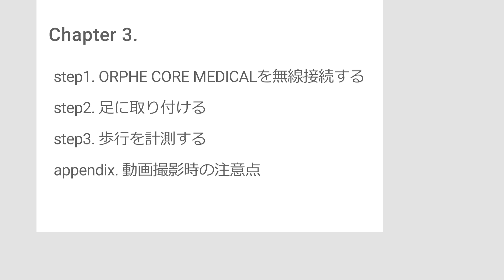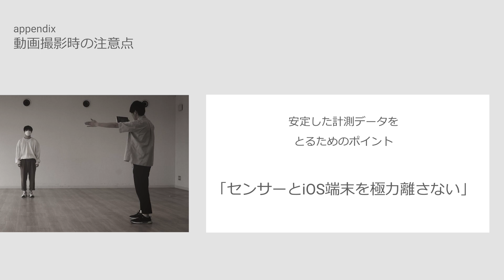ch3. センサー接続～歩行の計測【ORPHE ANALYTICS MEDICAL】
0:07 ORPHE COREを振って接続する
0:16 取付位置を決める
0:21 足背に取り付ける方法
0:35 歩行を計測する
0:59 動画撮影時の注意点